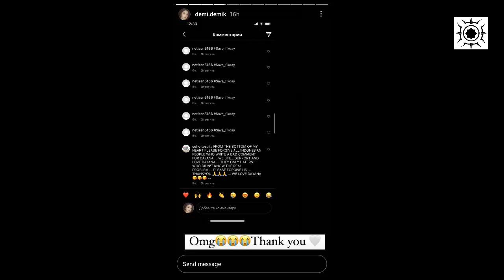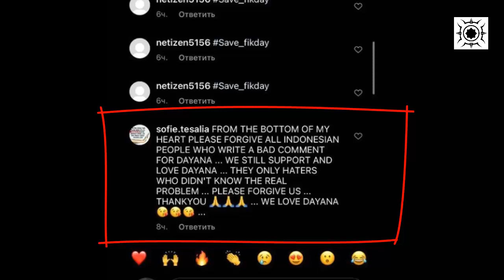VIRAL ! Marlon Abraham, Fiki Naki, Arya Saloka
Marlon Abraham idaman ABG (Anak Baru Gede) dan tante-tante di tiktok
Fiki Naki idaman wanita luar negeri di youtube
Arya Saloka idaman ibu-ibu muda dan tante-tante penyuka sinetron tv

Video dan gambar yang kami tayangkan di video ini berasal dari berbagai sumber.